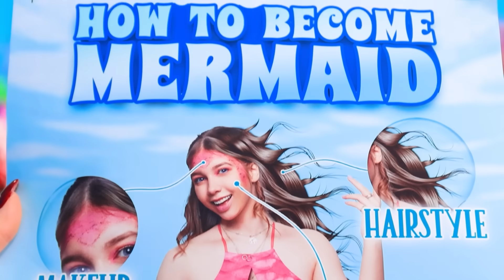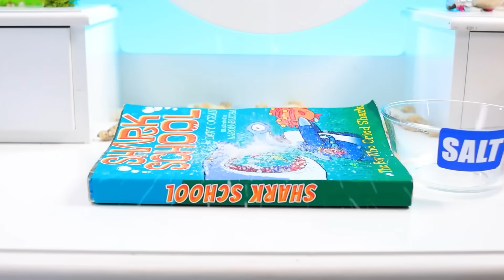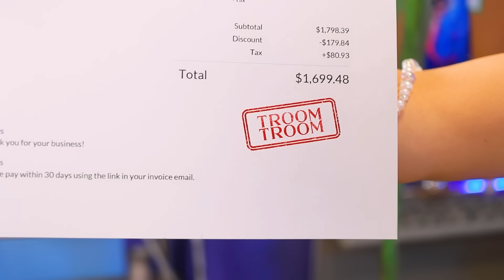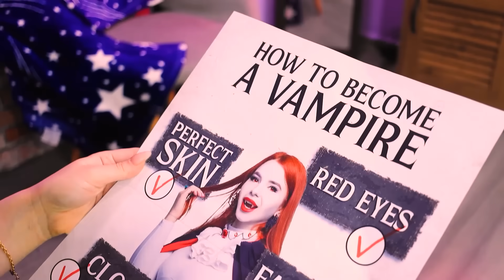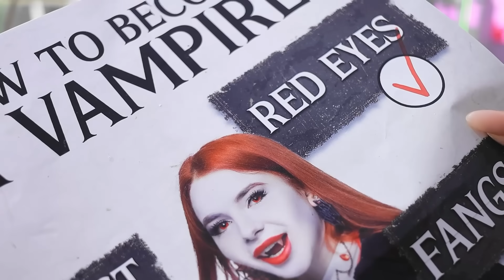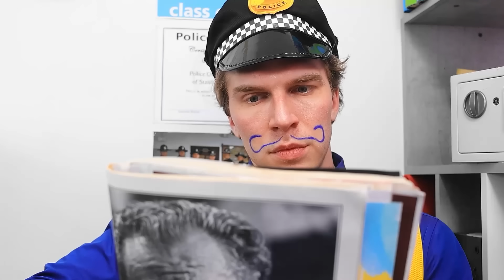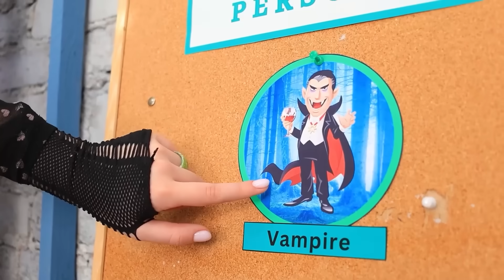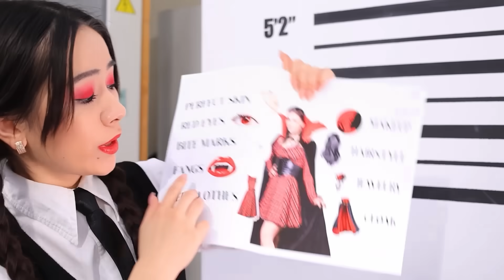Transformação Extrema de Wandinha Addams para Sereia!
Ouvi as novidades? Wandinha Addams se tornou uma sereia! Vamos descobrir juntos como isso aconteceu em nosso novo vídeo!